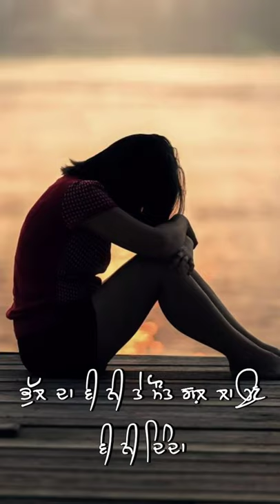Sad Statue For What..s app|| Voice By Randhava || Lyrics By Meet Ravinder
keh len de remix
bolo bolo premiyo shyam baba ki jay
desi dumbledore mc square
dhoor pendi kaka status
king audition in mtv hustle
Dashboard
punjabi video status
sach kha kha teriya baha vich whatsapp sta..
sad status
sad status song
status
status punjabi
status status
status video Punjab
tara kithe hor judiya
whatsapp status
raha khich diyaan tere wal status
sad song status
aapke pyaar mein hum savarne lage status
alif laila status
dil nal dil kade milya hi nahi status
durga rangila status
kamal
kamal khan live status
kamal khan sad song status
laggi kite hor c whatsapp status
punjabi gane status
punjabi video status
sach das dinda teri lagi kite horc status
sach das dinda teri lagi kite hor c
punjabi song
punjabi status
teri lagi kite hor c song by kamal khan
kamal khan
kamal khan sad status
punjabi gane
sach das dinda
kamal khan status
laggi kite hor c
lagi kite hor si kamal khan
punjabi gane purane